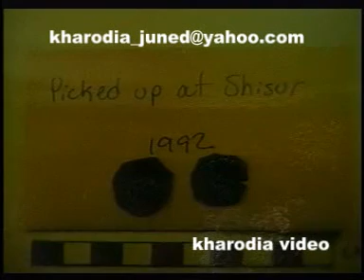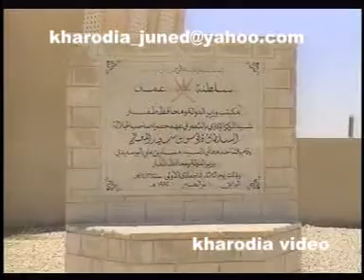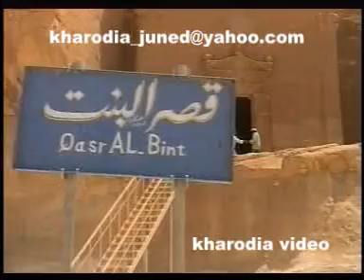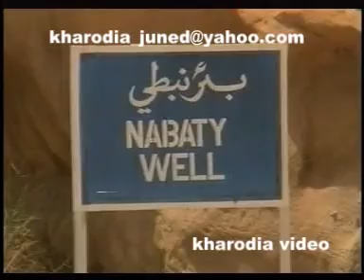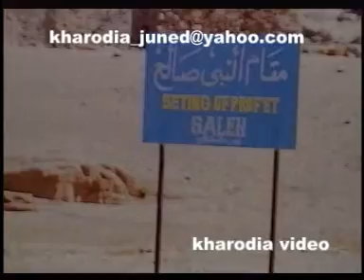History Of Quran In Urdu (1 to 10) Part 02 KHARODIA VIDEO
History Of Quran In Urdu (1 to 10)

BY : KHARODIA VIDEO (KHAROD)

JUNED DAWOOD KHARODIA

(kharod village near national highway no.8)